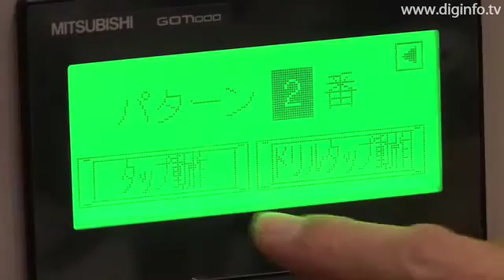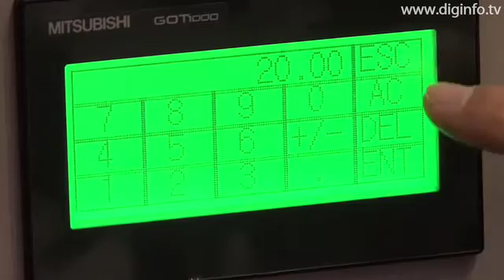Rigid Tapping Stand from Tac Giken Industries : DigInfo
Tac Giken Industries, Inc. conducted a demonstration of a rigid tapping stand at the 2008 Japan International Machine Tool Fair (JIMTOF 2008).

The rotational axis and the feed shaft are servo motor driven, and high precision tapping is achieved by synchronizing the operation of both. In addition, one stand can be used for various tapping applications. For example, the program can be changed for tapping at different pitches.